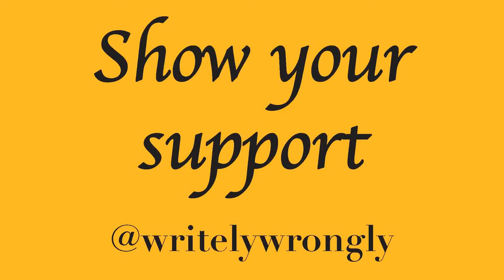Mario Kart Gameplay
Another Norwich Gaming Market game. Time to relive my childhood!